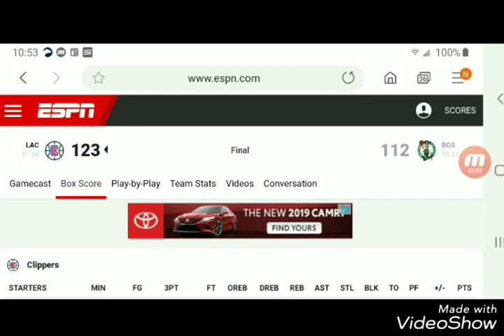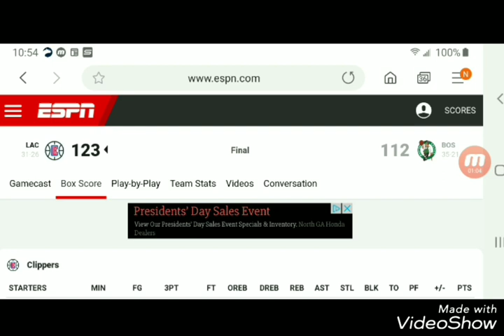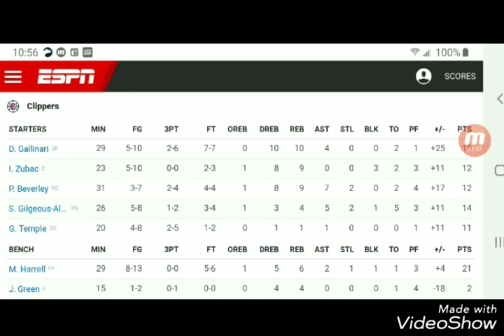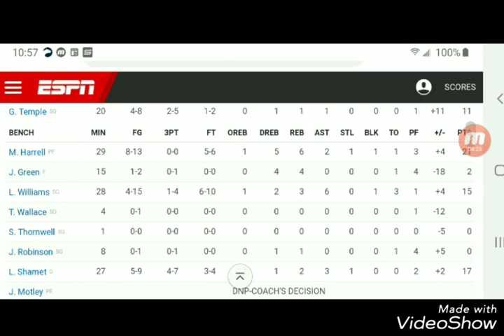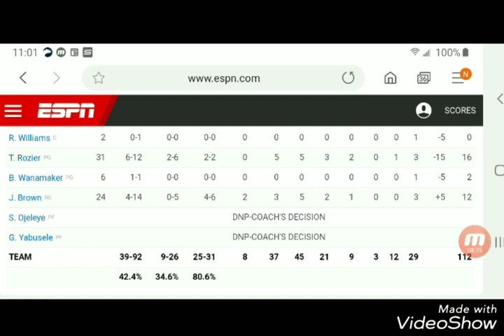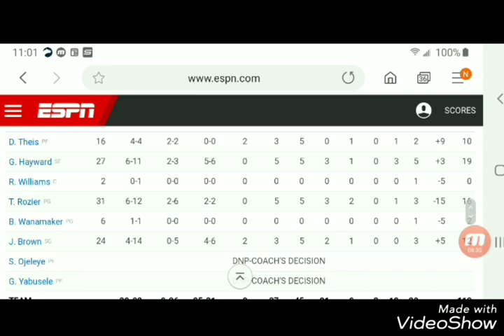Boston Celtics 112 vs LA Clippers 123 final Post Game